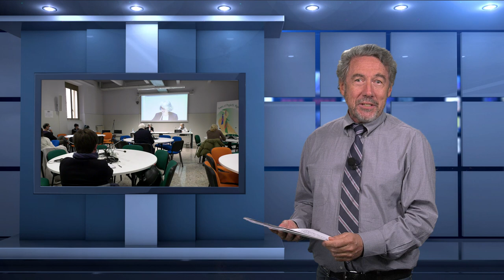Synod Special: Full interview with Nathalie Becquart, first woman to vote in a Synod of Bishops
According to Sr Nathalie Becquart, the Synod on Synodality is challenging us to confront change without fear.